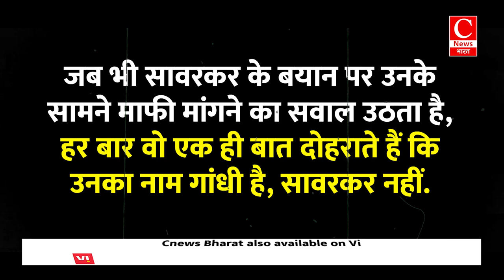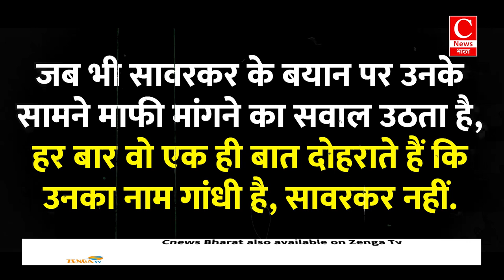सावरकर मानहानि केस का राहुल गांधी को महाराष्ट्र चुनाव में उठाना पड़ेगा खामियाजा! || Cnews Bharat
सावरकर मानहानि केस बना राहुल गांधी के लिए फांस
कोर्ट ने जारी किया समन, पुणे अदालत में पेश हुए राहुल
अमेरिका में वीडी सावरकर पर की थी विवादित टिप्पणी
सावरकर के पोते ने दर्ज कराया मानहानि का केस